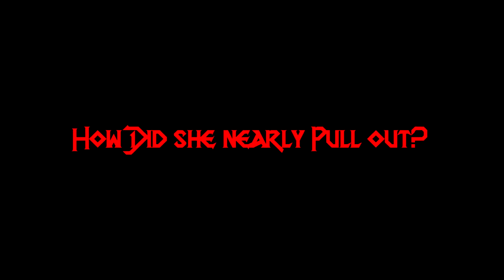CAGER THROWS SOMETHING AT BIKERS, CRASH, NEAR MISS | Rider Observation 37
Cager throws something at biker, car crash and much more.

Gear:
Helmet: Icon Airmada (With red Mohawk)
Jacket: RST Tracktech evo 2 textile
Boots: RST tracktech evo 2014 edition.
Camera: Drift Ghost S + SJ4000
Bike: 2003 Yamaha R6
Mods: Remus Can, LED rear light, tail tidy